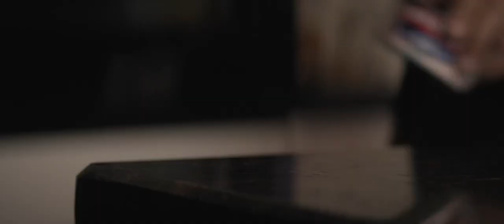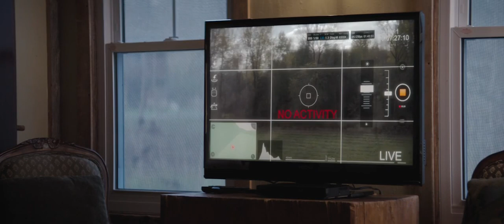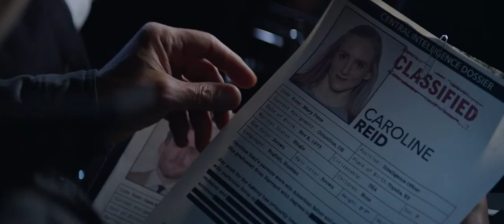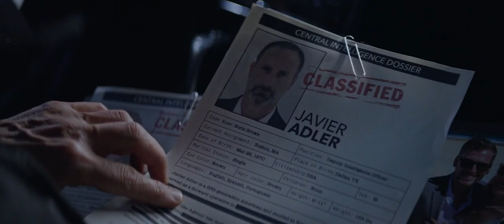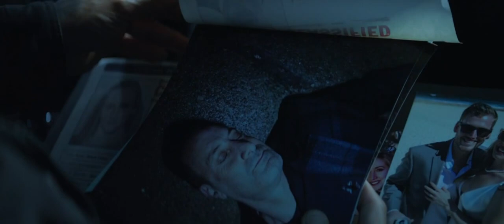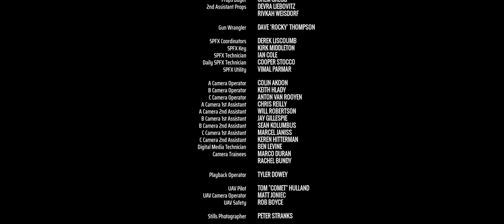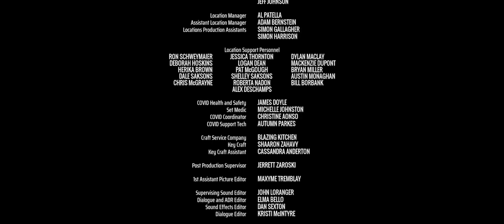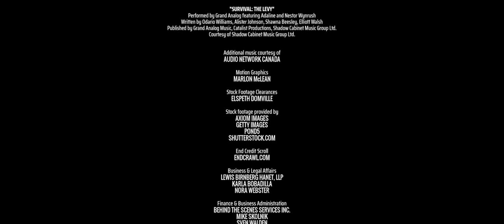Trigger Point 2021 - Carlo Rota, Laura Vandervoort, Jayne Eastwood, Nazneen Contractor, Greg Bryk